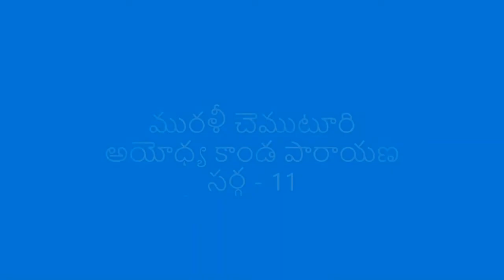అయోధ్య కాండ పారాయణ సర్గ - కైకేయీ వర ప్రశ్న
అయోధ్య కాండ పారాయణ సర్గ - 11  కైకేయీ వర ప్రశ్న